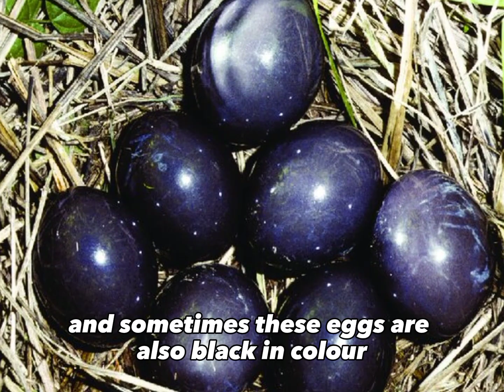Mysterious animal eggs | World most mysterious eggs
Incredible eggs you have never seen before. Mysterious animal eggs